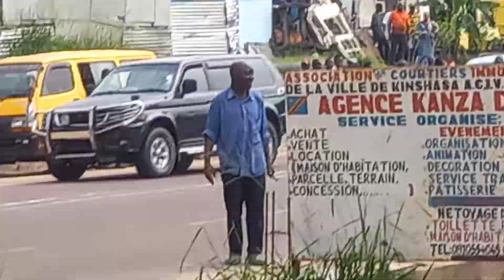10 février 2021